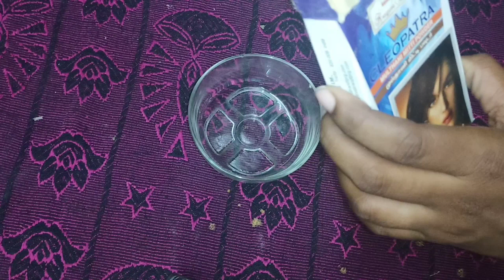1 வாரத்தில் குழந்தை கலராக டிப்ஸ் Babies skin whitening tips/ Home made skin colour tip/ white skin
1 வாரத்தில் குழந்தை கலராக டிப்ஸ் Babies skin whitening tips/ Home made skin colour tip/ white skin